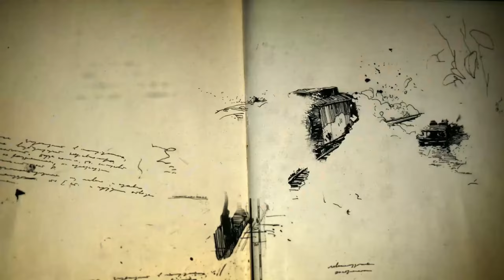UNCHARTED™: Legacy of Thieves Collection# Gameplay Walkthrough P10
Treasure hunter Victor "Sully" Sullivan recruits street-smart Nathan Drake to help him recover a 500-year-old lost fortune amassed by explorer Ferdinand Magellan. What starts out as a heist soon becomes a globe-trotting, white-knuckle race to reach the prize before the ruthless Santiago Moncada can get his hands on it. If Sully and Nate can decipher the clues and solve one of the world's oldest mysteries, they stand to find $5 billion in treasure -- but only if they can learn to work together.